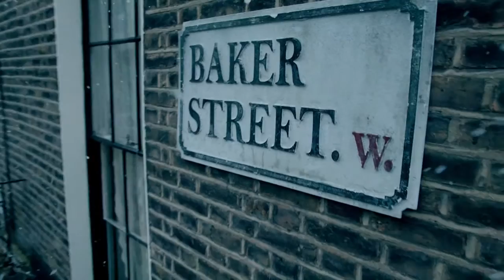All in Your Mind | BBC Sherlock | The Abominable Bride